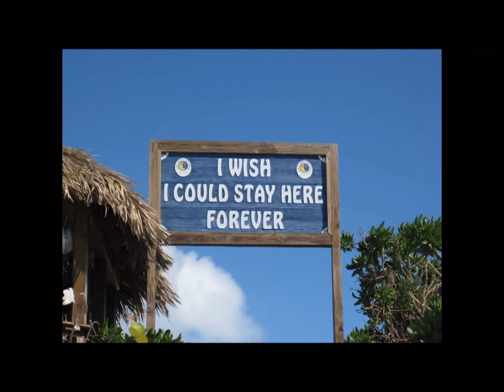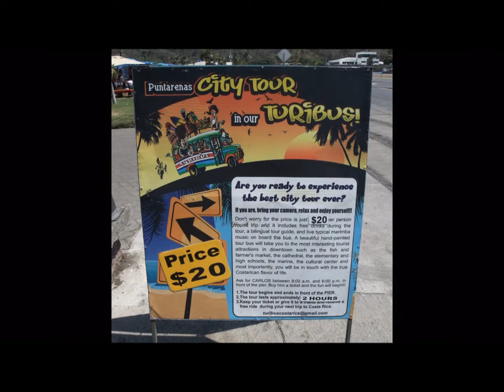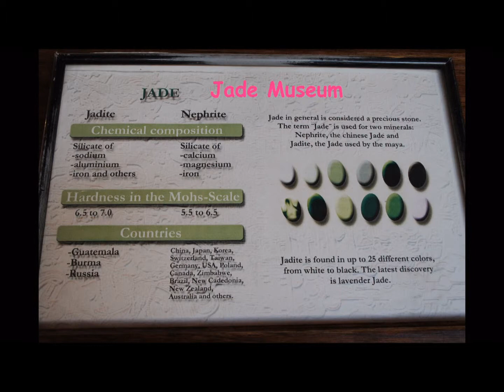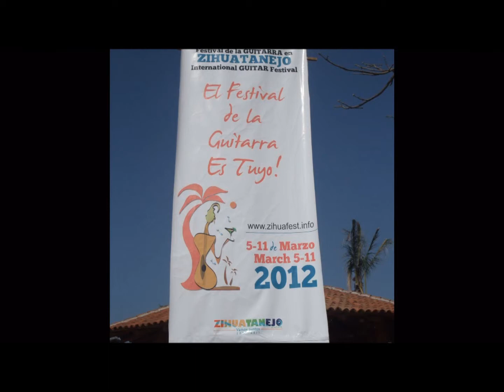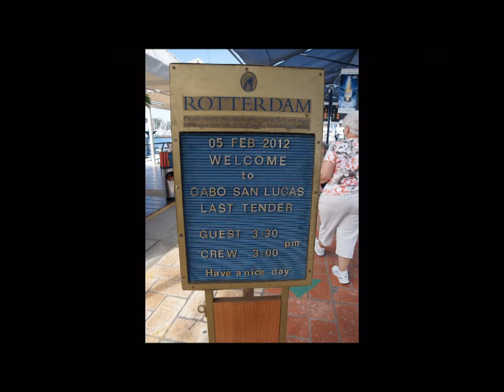Panama Canal Cruise Preview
Where we are going